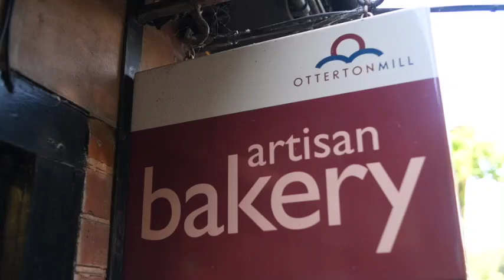Milling at Otterton Mill by Steven Haywood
At 1,000-year-old Otterton Mill in Devon, grain is milled using the power of a waterwheel, just as it has done here since 1068. Today, you can visit the mill in Otterton, enjoy some home-baked treats in the cafe, buy delicious food in the farm shop and explore the beautiful art gallery and gift shop set in the mill's ancient buildings. for more details.